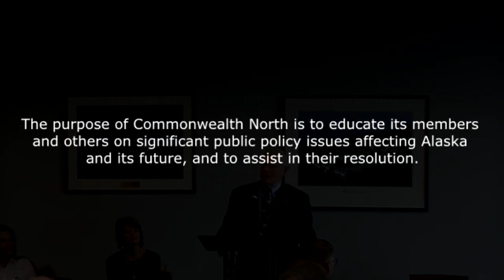Post Election Update with U S Senator Lisa Murkowski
Commonwealth North hosted U.S. Senator Lisa Murkowski to give us an update on the latest news from Washington, D.C., and an analysis of the implications of the November national elections for Alaska.

Senator Murkowski is the Chairman of the Senate Energy and Natural Resources Committee and also serves on the Senate Appropriations Committee, where she is the Chairman of the Interior and Environment Subcommittee. Senator Murkowski is a member of the Senate Health, Education, Labor and Pensions Committee – the first Alaskan to serve on that panel – and also is a senior member of the Senate Indian Affairs Committee.